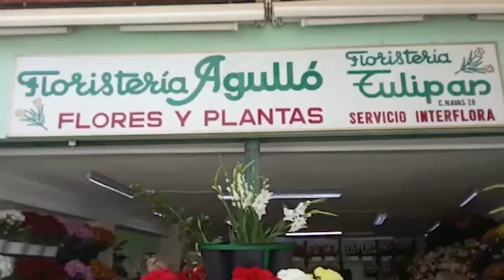El dispositivo especial de Todos los Santos para facilitar las visitas al Cementerio de Alicante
El Ayuntamiento de Alicante ha organizado un dispositivo especial con motivo de festividad de Todos los Santos, para facilitar las visitas de las personas que acuden al Cementerio de Alicante con un refuerzo del transporte público y servicios especiales desde la plaza de España, mayor vigilancia de Policía Local y voluntarios de Protección Civil para ofrecer seguridad y asistencia sanitaria.

Durante toda la semana y hasta el día 1 de noviembre, el horario especial de apertura y cierre de las instalaciones municipales del Cementerio es de 8 de la mañana a 6 de la tarde, de forma ininterrumpida.